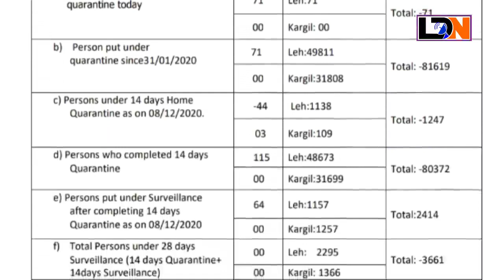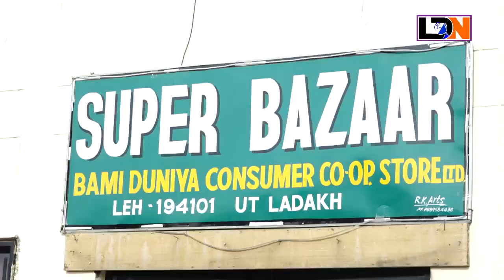Ladakh Now 9th December 2020